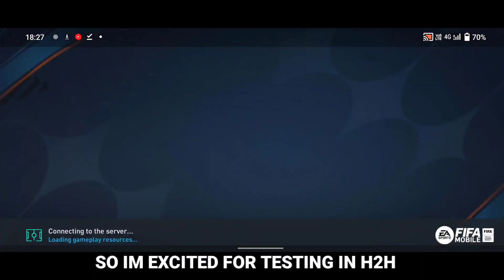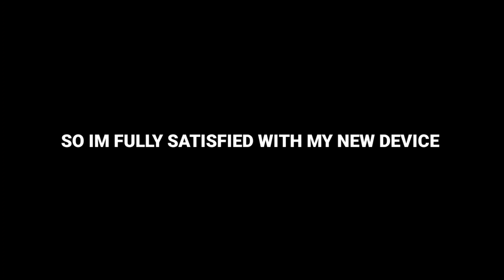MY NEW GAMING PHONE 🤳 UNBOXING 🔥 FOR PLAYING FIFA MOBILE 23